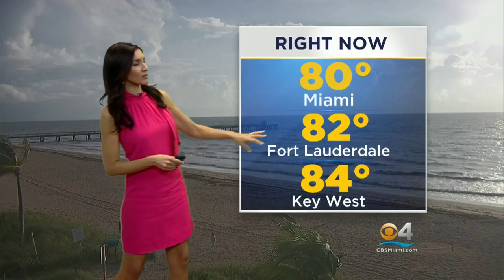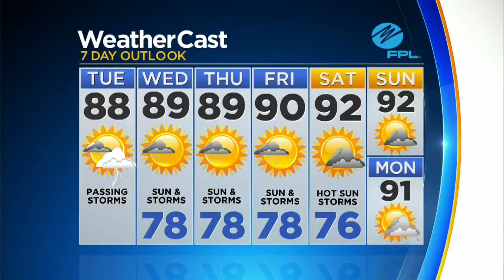CBSMiami News Update 9/4 8AM